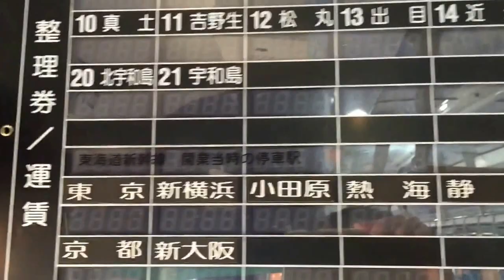JR四国 0系新幹線風ホビートレイン 愛媛県 西条市 鉄道歴史パーク in Saijo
愛媛県西条市のJR伊予西条駅の横にある四国鉄道文化館で12月6日（土）～9­日（火）に鉄道ホビートレインが特別展示されています。ホビートレインは予土線全線開通40周年と宇和島駅～近永駅間開­通100周年を記念して製作された観光列車です。
かわいい外観と面白い車内を撮影しました。